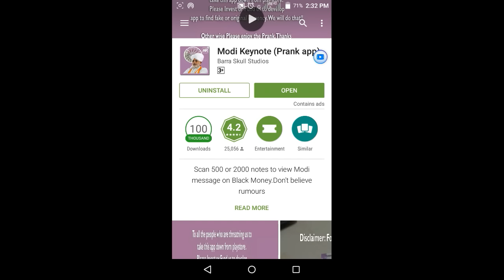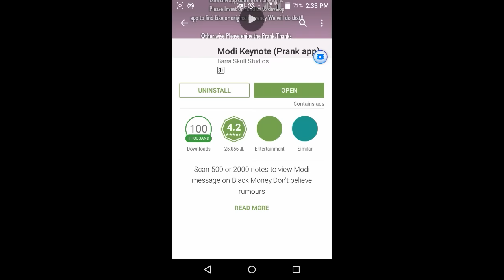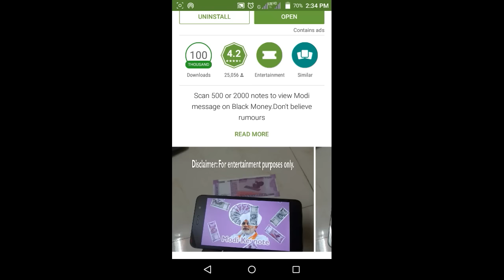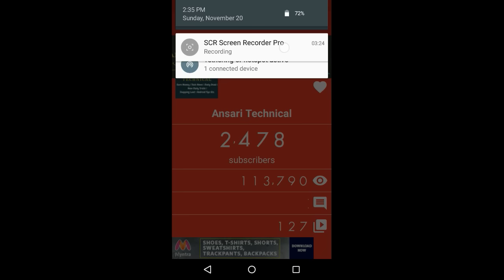Real Truth of Modi ke Note App | Scan 500 or 2000 Note? | Is this Real or Not?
Real Truth of ModikeyNote App | Scan 500 or 2000 Note? | Is this Real or Not?

Hii friends in this video i show that modikeynote app real or not with proof